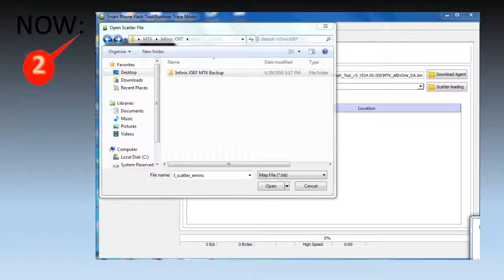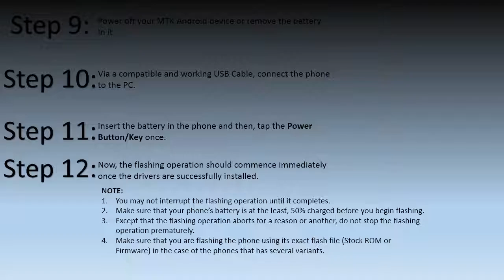How to Flash MTK Android Devices Using SP Flash Tool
This video, with full illustrations, teaches you how to flash MTK Android devices using SP Flash Tool. This devices include Tecno, Infinix, Wiko, Archos, Gionee, Gowin, BLU, Copy Samsung, Copy iPhone and others.